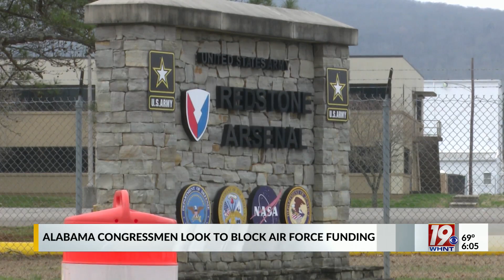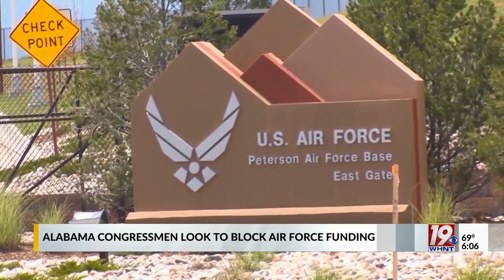Alabama Congressmen Move to Push Air Force to Final Decision on Space Command | June 14, 2023 | News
Two members of Alabama’s congressional delegation, U.S. Rep. Robert Aderholt, who represents much of North Alabama, and U.S. Rep. Mike Rogers, are aiming to use the congressional power of the purse to push the Air Force to announce its final decision for the Space Command headquarters.